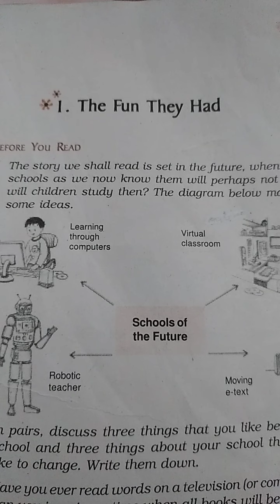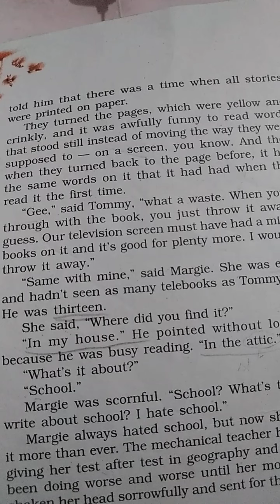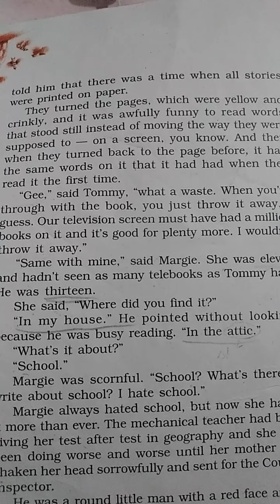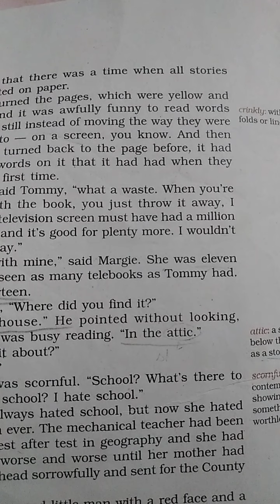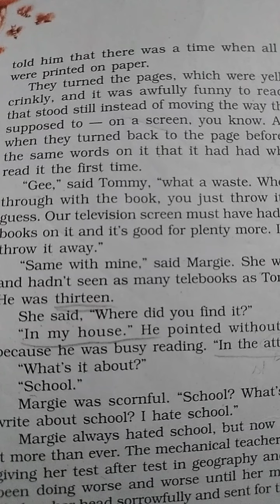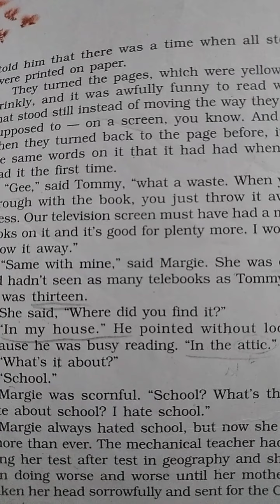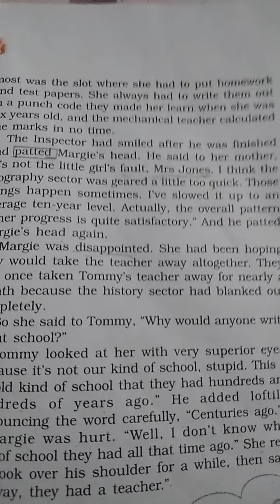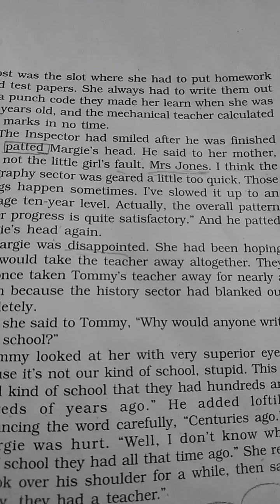1#The Fun They had#Explanation#Part 1.